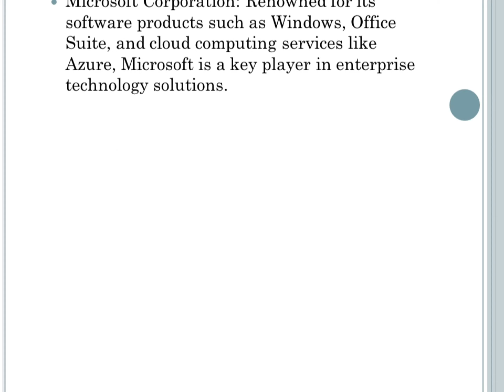Top five Businesses in the World ll 2023,24 ll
Welcome to Tips Vault,

your go-to destination for valuable tips and insights on Tips Vault Niche or Focus].
Whether you're a seasoned pro or just starting, our channel is here to empower and inspire you on your journey to success.

🚀 Expert Advice: Dive into a wealth of expert tips, tricks, and strategies meticulously crafted to help you [specific area or skill, e.g., "grow your business," "excel in digital marketing," etc.].

📈 Growth Strategies: Unlock your potential with actionable insights designed to elevate your [audience's skill or knowledge] and take it to the next level.

🔍 In-Depth Tutorials: Step-by-step tutorials and walkthroughs that simplify complex concepts, making them easy to understand and implement.
🌐 Community Engagement: Join a vibrant community of like-minded individuals, share your experiences, and learn from others on the same journey.

🎯 Our Focus Areas 🎯
1.  Guid
2. Tech
3. Lead
4. Search
5. Find

Get ready to boost your skills, achieve your goals, and turn your aspirations into achievements!

Join us and let's thrive together!